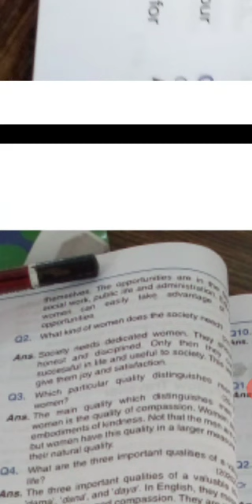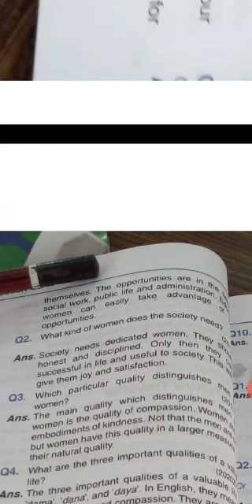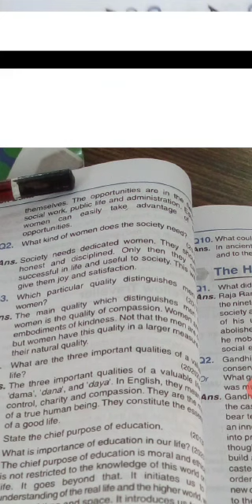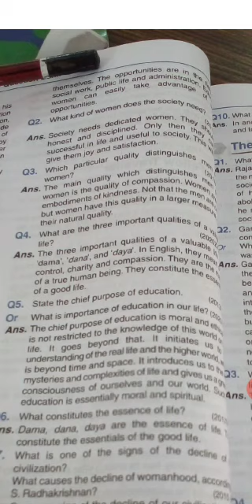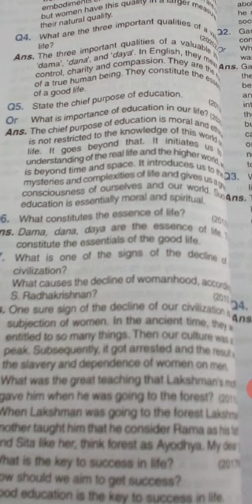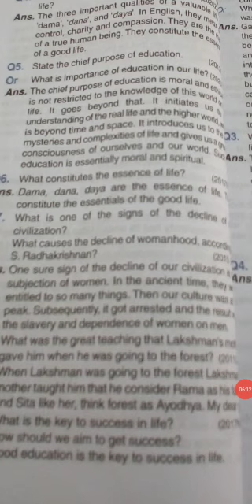Class 12 subject English medium English revision work of women education.